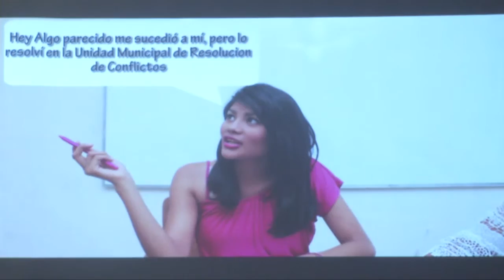USAID y PGR firman convenio